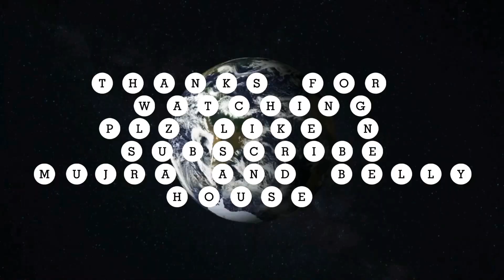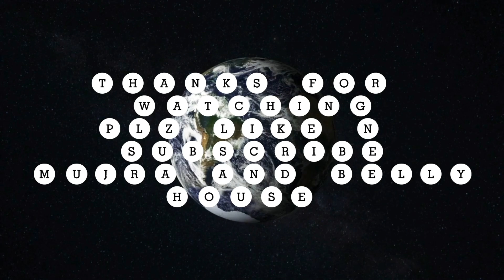latest New bold saree dance // very bold saree mujra dance